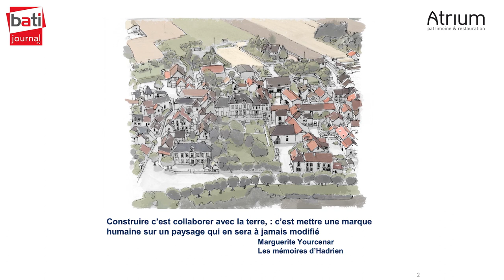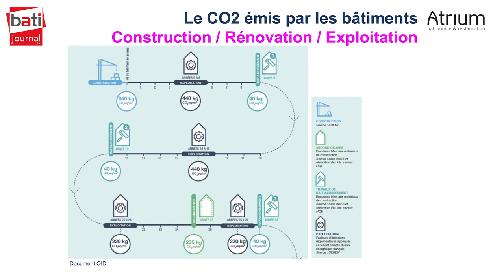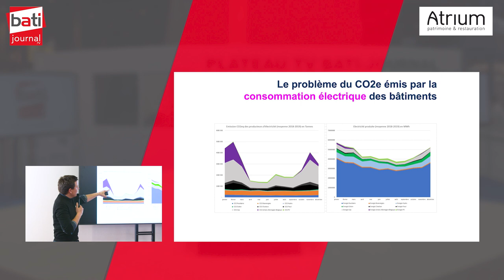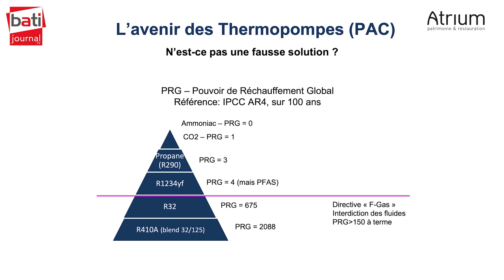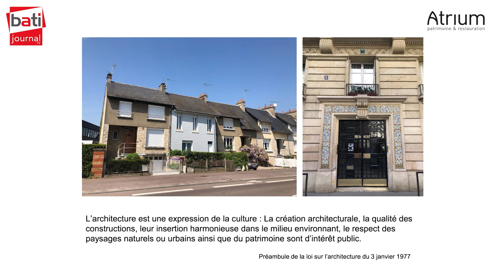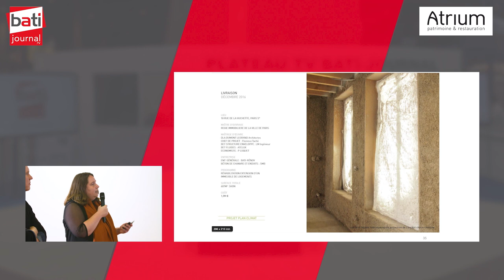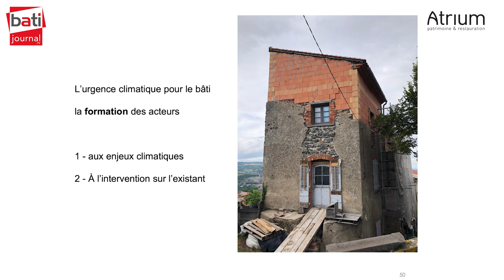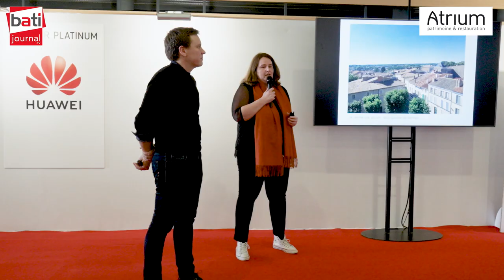Le patrimoine, un atout pour le climat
À l'occasion du salon BePositive 2023 à Lyon,  Bati-Journal et Atrium, partenaires de l'événement, ont organisé la conférence Le patrimoine, un atout pour le climat.

Le patrimoine bâti, est malmené par la transition énergétique. Qualifié pour partie de "passoire thermique" par les DPE, la messe est dite. La pilule est difficile à avaler pour les amoureux du patrimoine, mais la question est-elle aussi simple ? Le Patrimoine bâti n'est-il pas, par définition durable, ayant traversé les décennies, voir les siècles ? À l'heure où l'on répète qu'il faut moins construire et que la ville de demain est déjà là, se pourrait-il que le Patrimoine bâti soit un pilier de la Transition écologique ?

Ce sujet est présenté par Marie-Jeanne Jouveau, architecte du patrimoine et représentante de l'Association des architectes du patrimoine et Jean-Baptiste Raphanaud, président de LHIRR et ingénieur en performance énergétique des bâtiments.